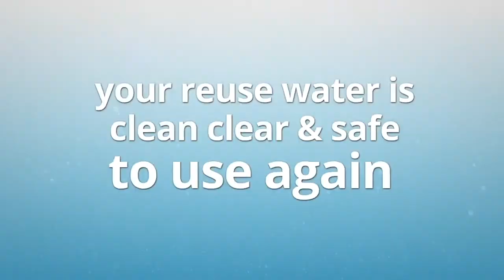Hydraloop Smart Water Recycling System (for Homes & Apartments)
The Hydraloop is a smart water recycling system designed to collect, clean and re-use water from showers, baths, washers, dryers, heat pumps and AC units.